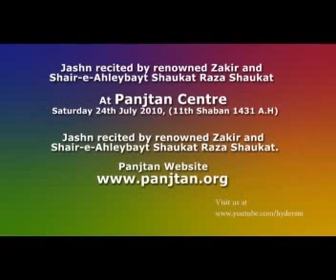Shaukath raza shaukath sahab in Melb Australia 2010 jashan-3 part 1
Shaukath raza shaukath sahab in Melb Australia 2010 jashan-